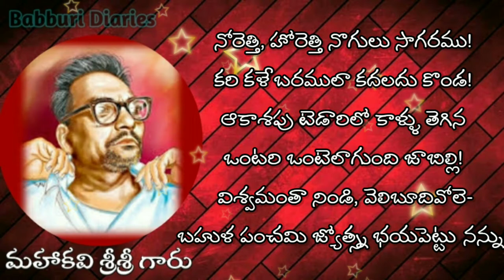Sri Sri-MahaPrasthanam(శ్రీశ్రీ గారి మహాప్రస్థానం)| Oka Ratri(ఒక రాత్రి కవిత)|Telugu Book Audio